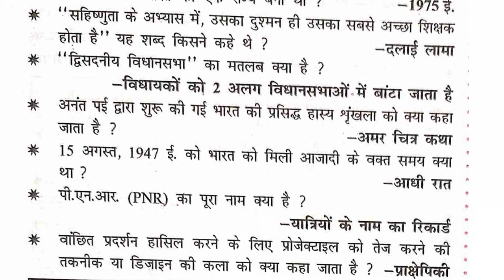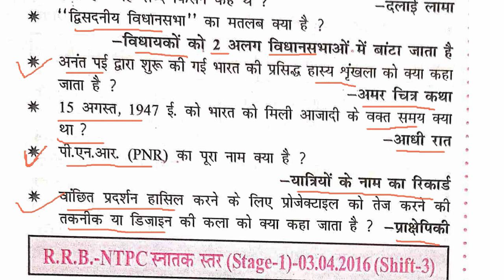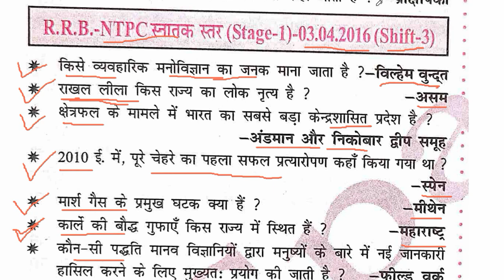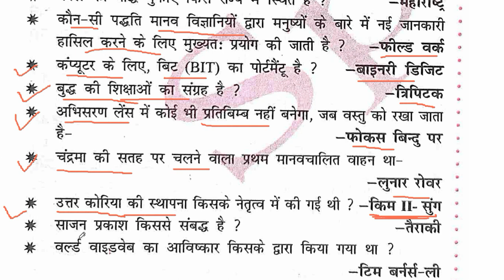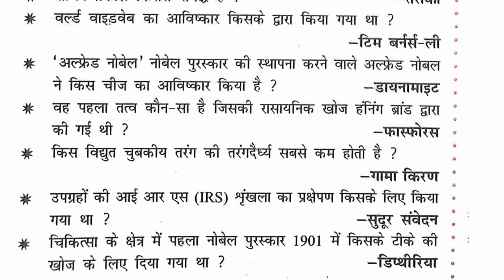CLASS-14 | RRB ALP & tec / NTPC PREVIOUS YEAR | RAILWAY NTPC PREVIOUS QUESTION PAPER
TWEETER -

1. Railway group D 2018, all 135 shift
2. RRB JE 2019 ALL 38 Shift
3. RRB ALP CBT-1 2018 All 30 Shift
4. RRB ALP CBT-2 2018 ALL 16 SHIFT
5. RPF SI 2018 ALL 23 SHIFT
6. RPF CONSTABLE 2018 All 48 shift
7. RPF TRADESMAN 2019 ALL 28 SHIFT
8. RRB NTPC 2016 ALL 32 SHIFT
9. RRB PARAMEDICAL 2019 ALL 6 SHIFT
10.  RRB JE CBT-2 EXAM 2019